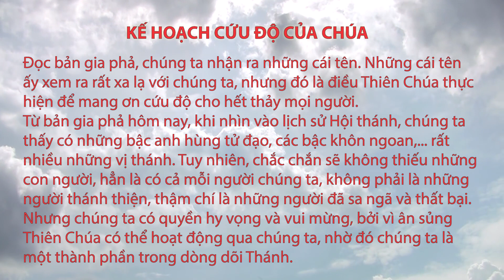Suy niệm Lời Chúa ngày 17.12.2021: Kế hoạch cứu độ của Chúa